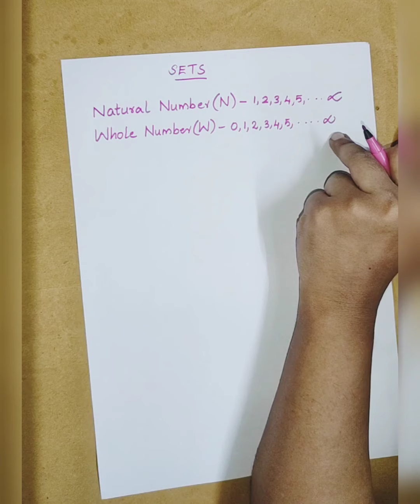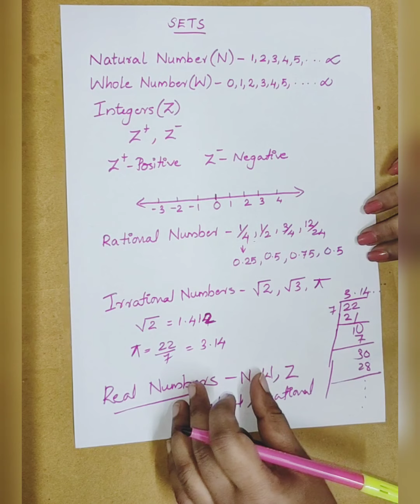A bridge class to Mathematics for Plus One Students